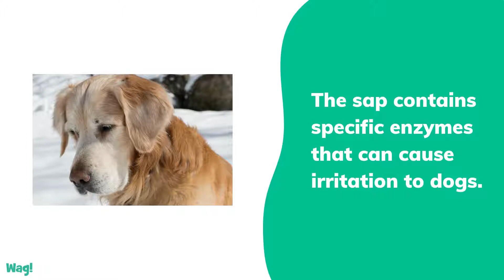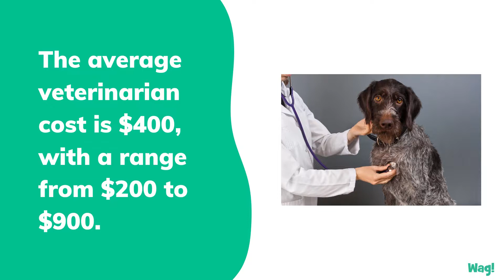Ficus Poisoning in Dogs | Wag!